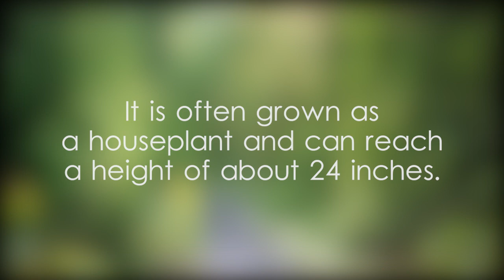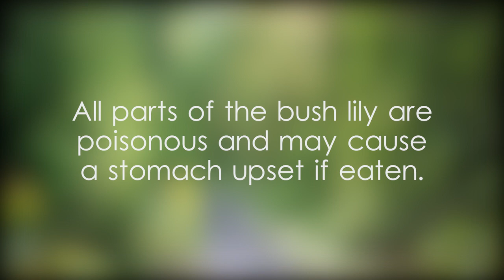Natal lily plant facts and scientific classification - video 1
Natal lily plant at Hakgala Botanical Garden,Natal lily plant in the Nuwara Eliya District,Natal lily plant in the Central Province,Natal lily plant in Sri Lanka,bush lily plants in Asia,What is another name for a bush lily?,Clivia miniata aka bush lily,plants native to woodlands in South Africa and Eswatini,Natal lily plant’s height,plant parts that may cause a stomach upset if eaten,Natal lily plant facts and scientific classification video,poisonous plants in the world,poisonous plants in Sri Lanka,Flowering ornamental plants,Ornamental plants identification,plant widely cultivated as an ornamental,plant with with numerous fleshy roots,Binomial name Clivia miniata,Clade Monocots example video,Order Asparagales example video,Family Amaryllidaceae example video,Subfamily Amaryllidoideae example video,Genus Clivia example video,Natal lily,Natal,lily,Natal lily video,video on Natal lily,video related to Natal lily,video,Yoshan,Bisanka,nature,plants,